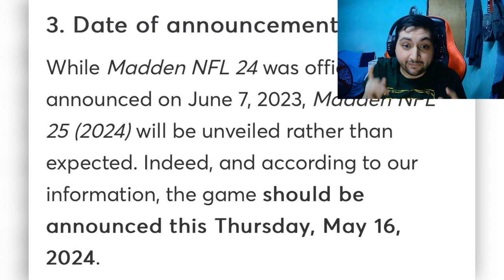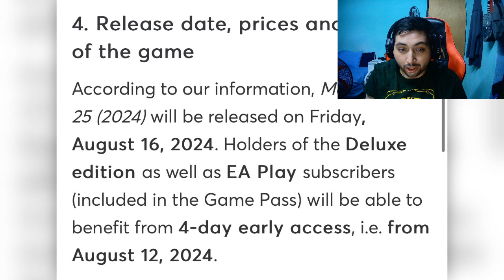Madden NFL 25 Release Dated News!! Huge Madden Leak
/UCVgwswq8tQ6ZiV83vIG35qQ